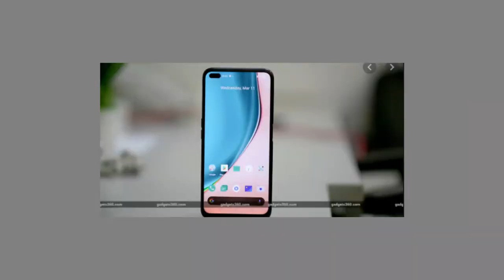REALME 6 PRO CAMERA | REALME 6 PRO UNBOXING | REALME 6 PRO LAUNCHED INDIA | REALME 6 PRO PRICE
1  BEST EARPHONE UNDER 500 RS IN INDIA  (2019)

1 JBL EARPHONE

2 MI BASIC EARPHONE

3 BOAT EARPHONE

4 LEAF METAL EARPHONE

5 REALME BUDS EARPHONE